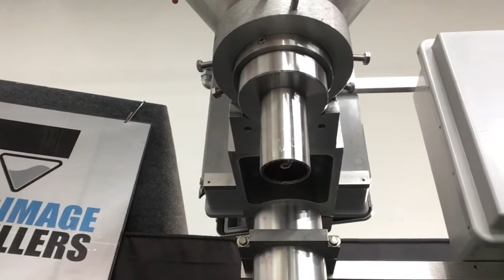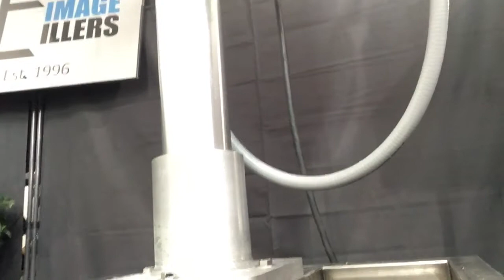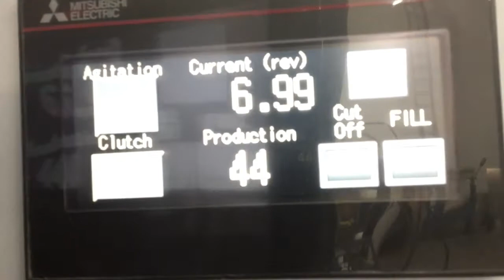Image Fillers - Image 2000 Semi-Automatic Filler Demonstration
Demonstrating the Image 2000 auger filler running coffee.